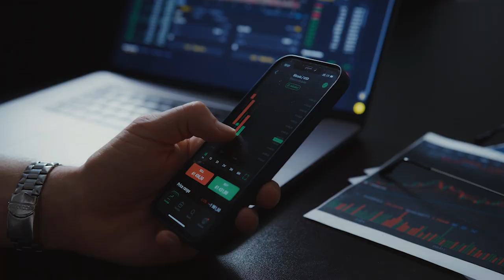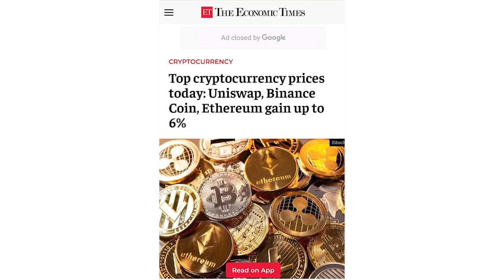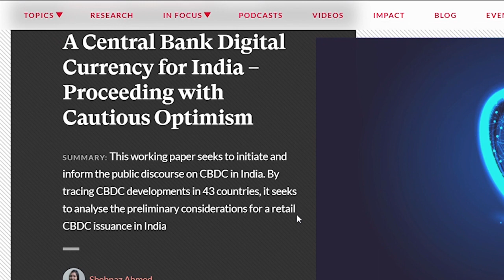An Introduction to Central Bank Digital Currencies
Across the world, central banks of major economies are considering the proposals and implications of issuing a central bank digital currency (“CBDC”) – a digital version of the fiat currency. However, they remain cautious of CBDCs’ potential to profoundly impact the monetary or financial stability of an economy provided the novelty and complexity associated with it. In early 2021, the Reserve Bank of India (“RBI”) also acknowledged that it is exploring the need to issue a CBDC for India. In that context, it may be useful to draw insights from the CBDC experience and findings of other central banks.

Vidhi’s recent working paper seeks to initiate and inform the public discourse on CBDC in India. By tracing CBDC developments in 43 countries, it seeks to analyse the preliminary considerations for a retail CBDC issuance in India.